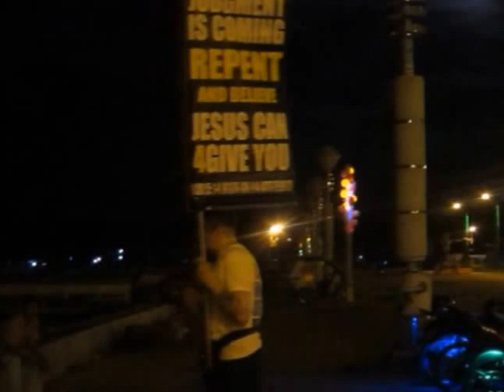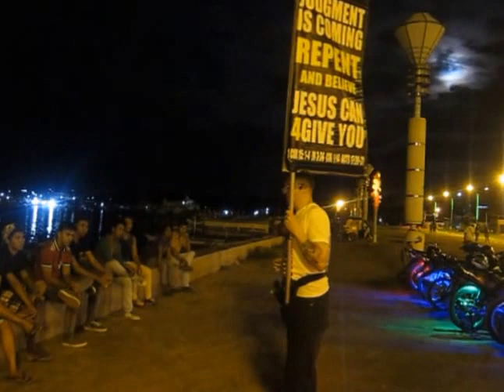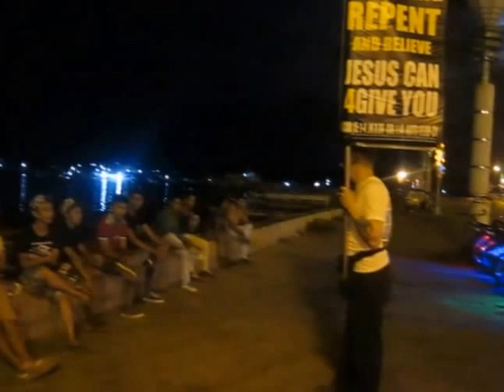Mike Bradley Street Preacher in Philippines